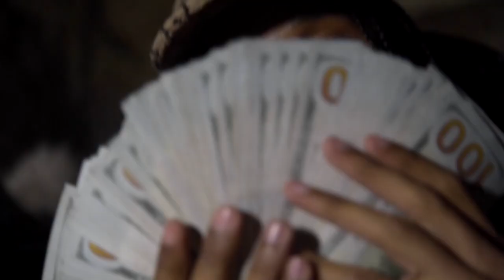730 - Hold Up ( Official Music Video )